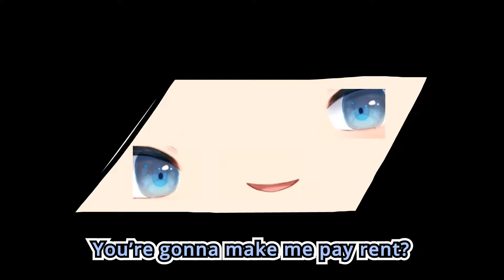Gura Reveals Her Strongest Form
"I turned myself into a Parallelogram, Ame. I'm Paralellogram Gura!"

Stream: 【2.0 REVEAL】I'm evolving!
Thumb: Gurallelogram

Starring